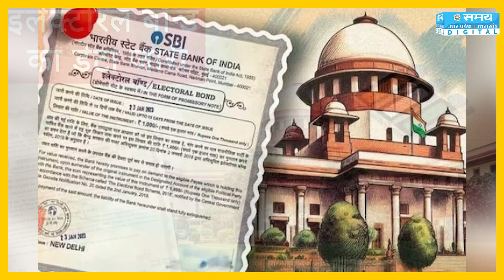इलेक्टोरल बॉन्ड मामले में CJI की SBI को जोरदार फटकार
सुप्रीम कोर्ट में सोमवार को इलेक्टोरल बॉन्ड मामले पर सुनवाई हुई. इलेक्टोरल बॉन्ड मामले में सुप्रीम कोर्ट के मुख्य न्यायधीश डीवाई चंद्रचूड़ ने एसबीआई (SBI) को कड़ी फटकार लगाई